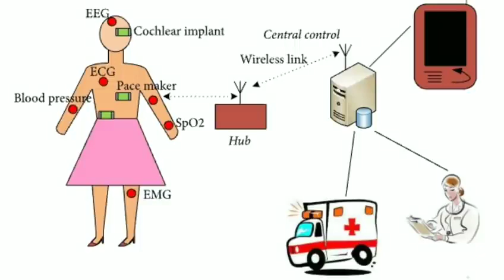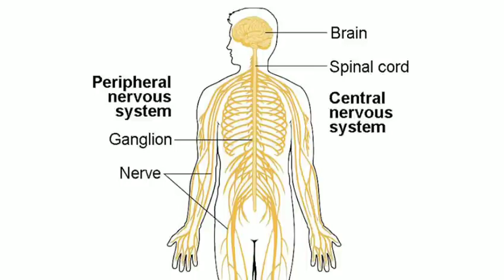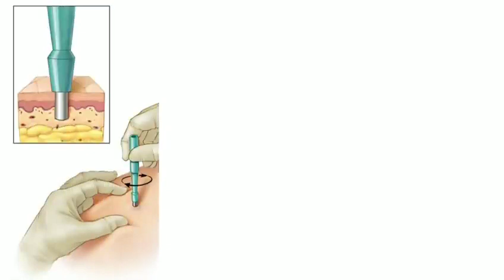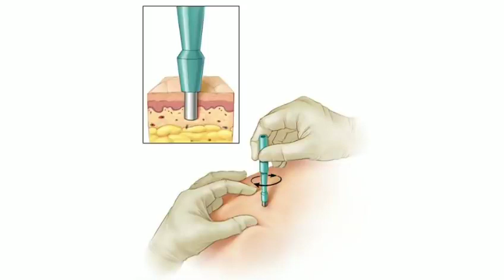Who is responsible for causing cancer? Dr Biswaroop roy Chowdhury, symptoms of cancer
Our YouTube channel is "Dr Biswaroop Roy Chowdhary", Through this channel we try to provide health information. We want to raise health awareness among the people using the advices given by renowned Doctors and physicians such as DrBiswaroopRoyChowdhary . For the purpose, we discuss first aid, home remedies and about indian ayurveda.